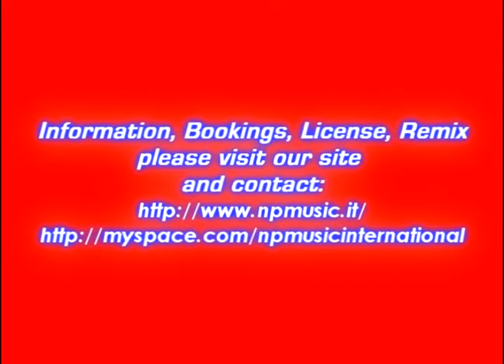Planet K - Hard to Find #1 ( Find Mix )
STE006